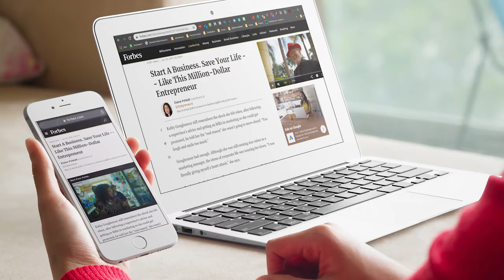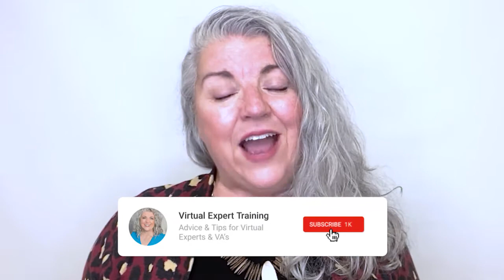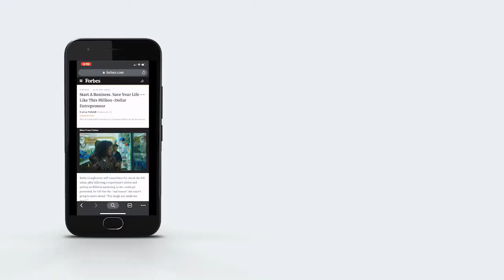How I Got Featured in Forbes Online Magazine|Expert VA Coach |Kathy Goughenour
In this video, I’m going to share with you how I got a Forbes article written about my Expert VA Business, and the benefits I derived from that article.

🔗LET’S CONNECT!